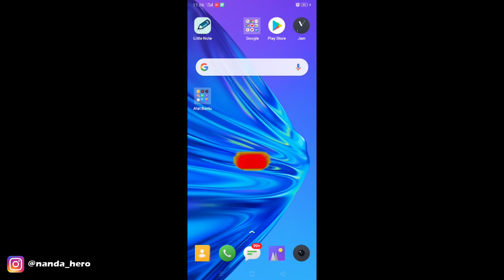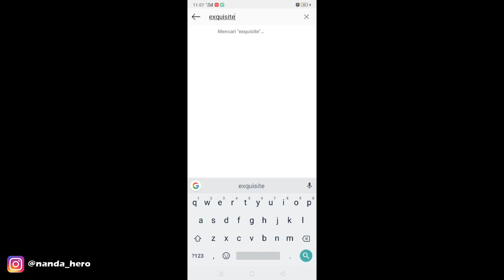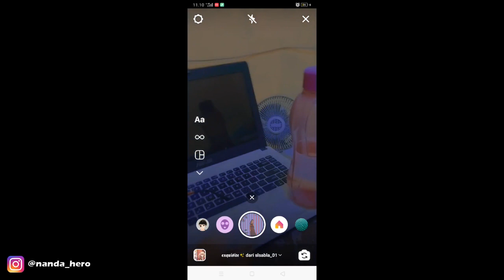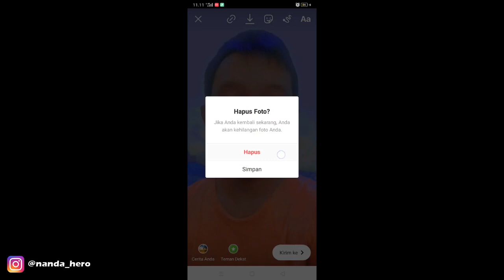Cara Menambahkan Filter Biru di Instagram dengan Mudah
Cara Menambahkan Filter Biru di Instagram dengan Mudah - Ini dia cara baru untuk mendapatkan filter kekinian dengan efek warna biru di Instagram. Yuk silahkan dicoba.